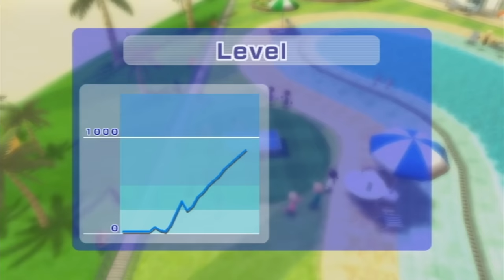wii sports resort table tennis goes wrong